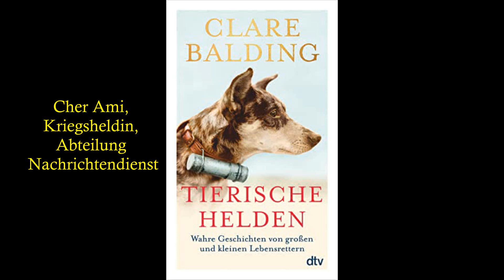Hörbuch "Tierische Helden" von Clare Balding Teil 10 von 66 Cher Ami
Helden, Helfer, Herzensfreunde

Heldenhaftigkeit hat viele Gesichter. Sie zeigt sich in Treue ebenso wie in Loyalität, in Mut und Durchhaltewillen ebenso wie in Tapferkeit. Und ist völlig unabhängig von körperlicher Größe. Clare Balding hat die unglaublichsten Geschichten von großen und kleinen Zwei- und Vierbeinern, von Tieren mit Federn, mit Fell und mit Hörnern zusammengetragen. Von Tieren, die Menschen aus brennenden Häusern retten, ihre Besitzer vor einer Krankheit warnen oder überlebenswichtige Botschaften transportieren. Ihnen allen setzt sie mit erzählerischer Kraft und sicherem Gespür für Dramatik ein Denkmal.

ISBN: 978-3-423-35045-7